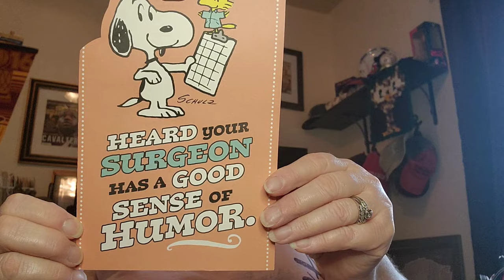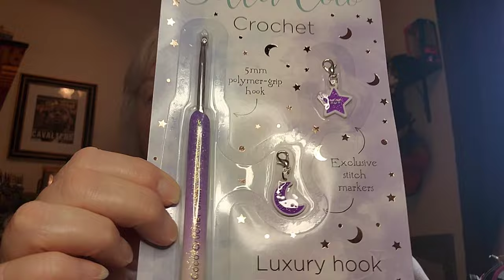HAPPY MAIL!!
Hello Everyone,
Happy  Hooking,
Lynette

Thank you all so much for all of your support and help and encouragement with our Boggy Creek Blanket drive.  I am honored to be a part of the Boggy Babes and the Boggy Blanket Brigade because you are such a special community of people.  Nancy, Lynanne, Juan and I cannot be more grateful.

T-Springs items for the Boggy Creek Brigade  **ALL PROCEEDS GO TO Boggy Creek Camp**

@jo'sweb

 Lynanne Moore
4010 NE 173rd Ct

Juan The Yarn Addict
20 PennMart Shopping Center
PMB 123

Billie Mills
6841 Willow Creek Circle, Apt 106